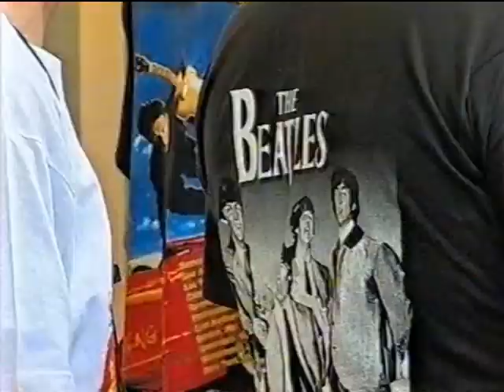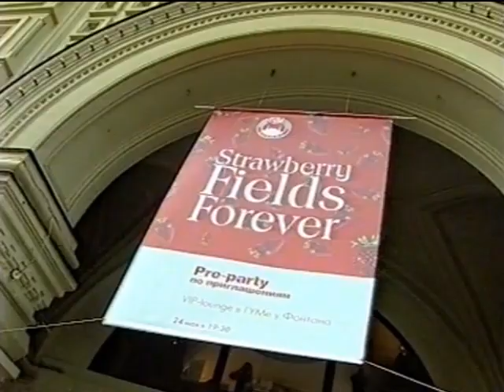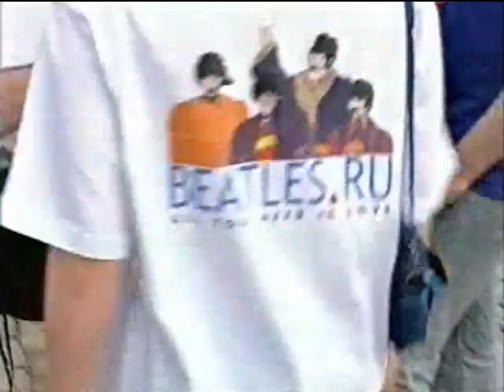Paul McCartney in Moscow, Russia 2003 (Denis Kozlovsky Tape)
Украинский тележурналист Денис Козловский и его съемочная группа приехали снимать события вокруг концерта Пола Маккартни на Красной площади для музыкальной программы донецкого ТВ.